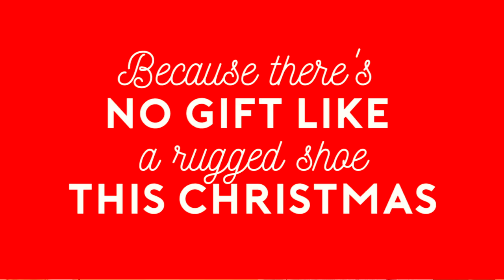Safari Collection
All you want this Christmas are Bata Shoes